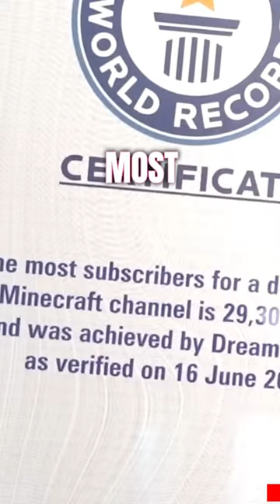Dream's Two Guinness World Records!